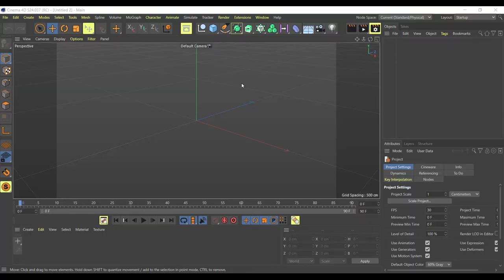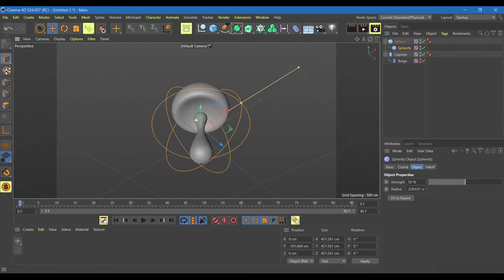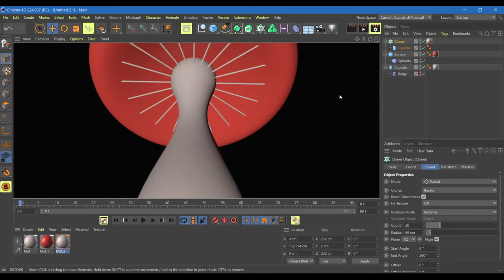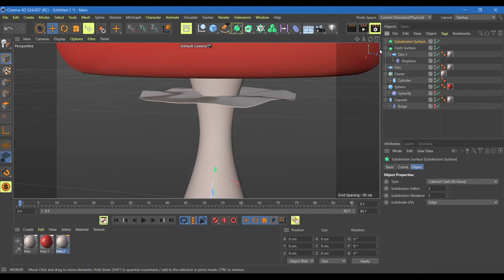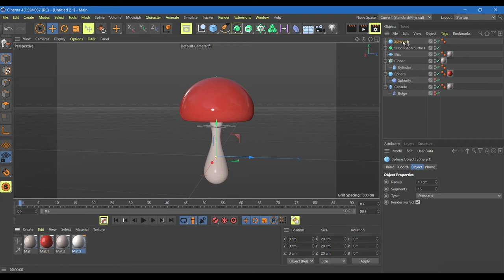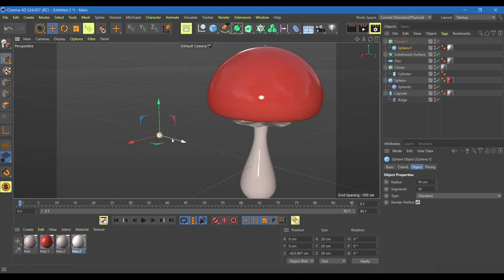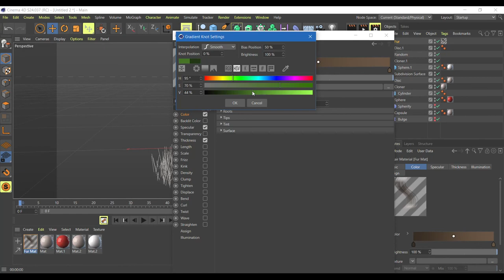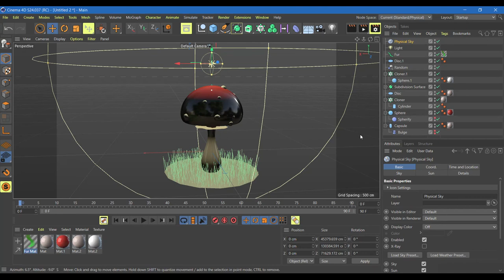Modeling a mushroom in Cinema 4d tutorial